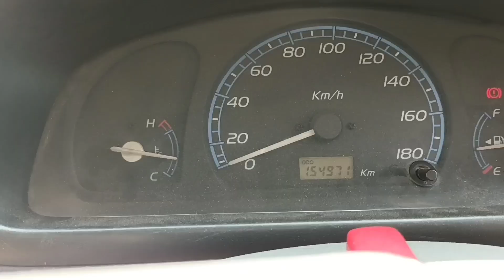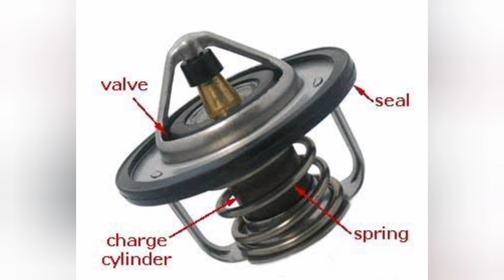Car का Thermostat Valve कैसे काम करता है | How to check car thermostat valve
Car ka thermostat valve kaise kaam karta hai. Car ke thermostat valve ko kaise khud se check karein

सकतें हैं और आपके कोई भी सुझाव हों तो जरूर दें.

Products i have used, you can check & buy from here👇

scooty boot light

20 W 50 motorcycle engine oil

Engine flush

4 pin relay for horn/fog lamp/aux lights

Motorcycle scooty petrol pipe

Car reverse parking sensor

Motorcycle scooty indicator flasher with buzzer

Quick release coupler for LPG car

Car/bike wire sleeve protector

20 w 50 motorcycle engine oil

10 w 30 scooty engine oil

20 w 40 engine oil for car

Bearing puller

Car fuse holder

Zip tie

Pulsar clutch nut spanner

Universal car clips

Products you can also check

Car H4 headlight relay kit

Dielectric Grease

Windtone/trumpet horn

Tubeless tyre puncture repair kit

Car universal bumper fasteners

Microfiber Cloth

Grill Light For Car

Motorcycle Aux Light Switch